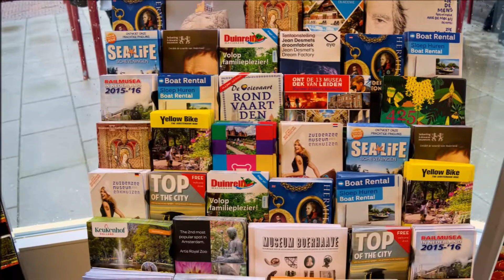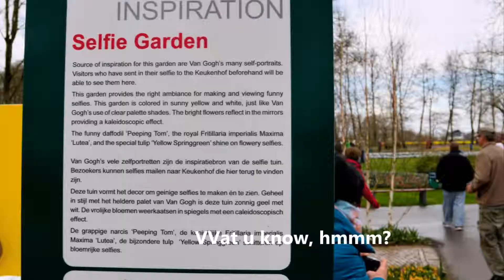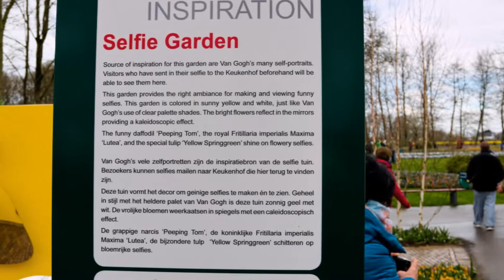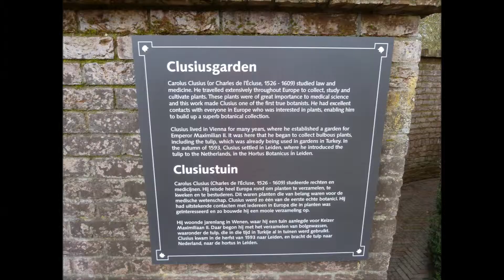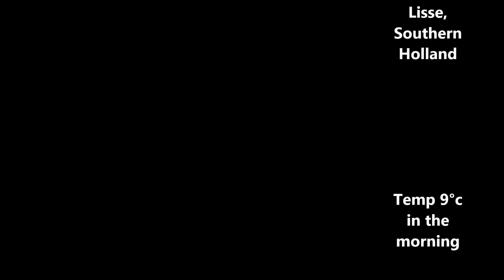Kuekenhof NL HD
Lots to see and do at KuekenHof Gardens, Lisse, NL with Judy, Angie, Ray, Andreas and Gary in Holland, April 4, 2015